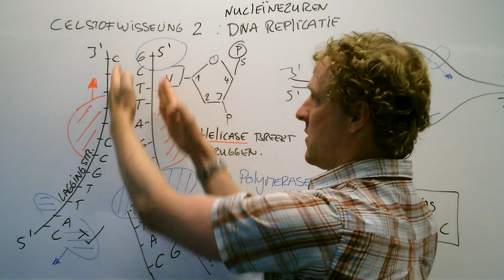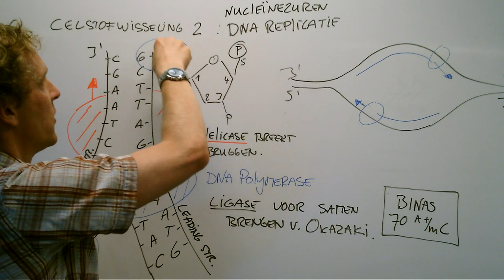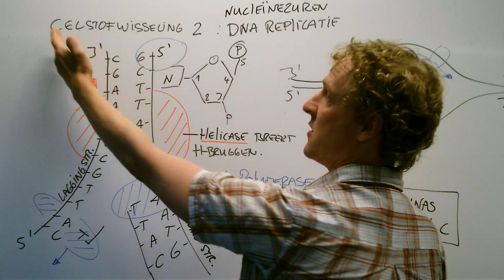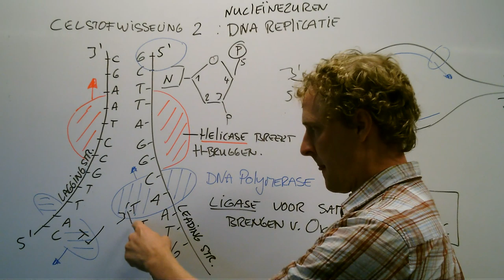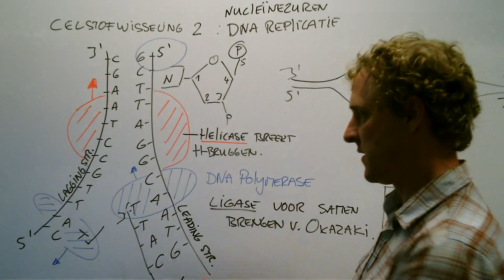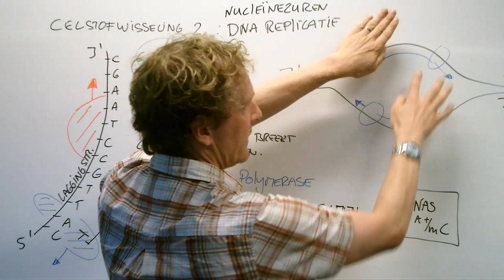6V DNA Replicatie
In de celcyclus wordt DNA in de S-Fase verdubbeld. We gaan dit hier bekijken.